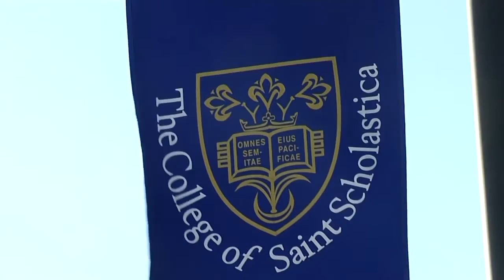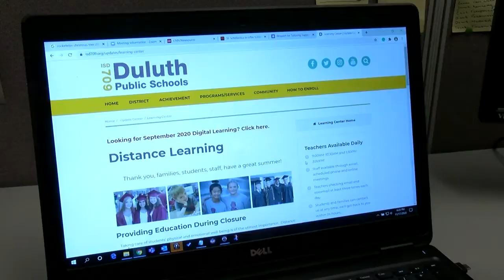St. Scholastica partners with Duluth schools to offer online tutoring